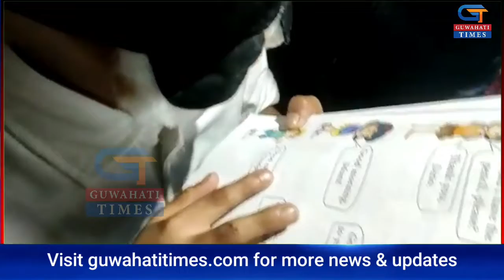নাজিৰাৰ শিমলুগুৰিত এক বিশেষ প্ৰতিভা ৰে সকলোৰে দৃষ্টি আকৰ্ষণ কৰিছে এটি শিশুৱে।